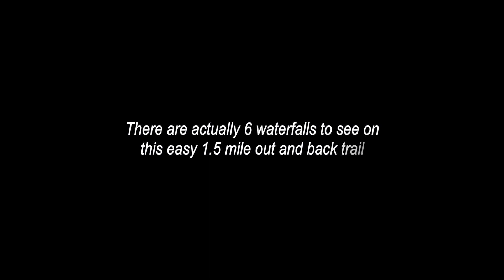On the Road To Hana..Twin Falls Maui, Hawaii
Twin Falls is located on the road to Hana, Maui. There are actually at least 6 waterfalls to see on an easy 1.5 mile out and back hike. Plan to get your feet wet in that to see "Caveman Falls," one has to make a creek crossing. There is no bridge. And, if you are looking for a hike to "get away" from folks, this is NOT a hike for you!